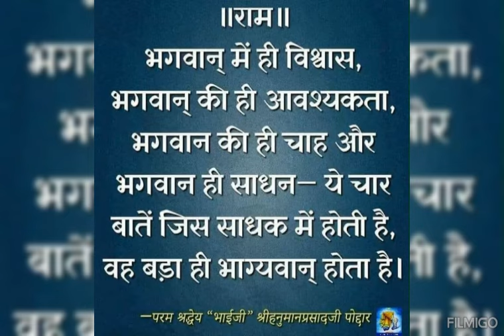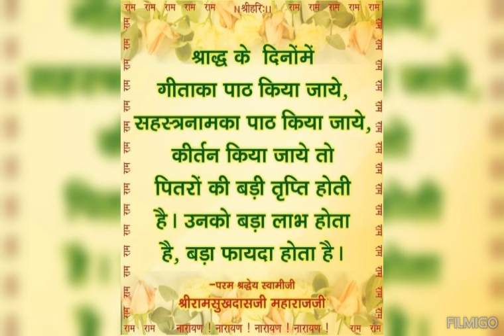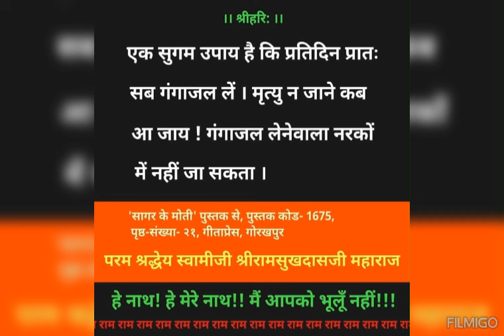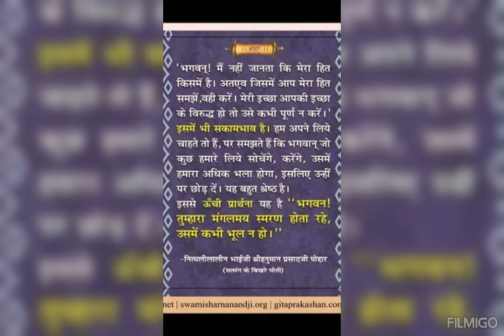भगवान को पाने के लिए सेठ जी की इस बात को मान लो